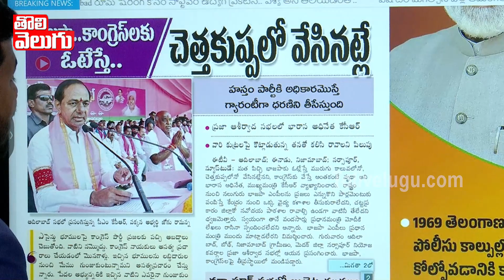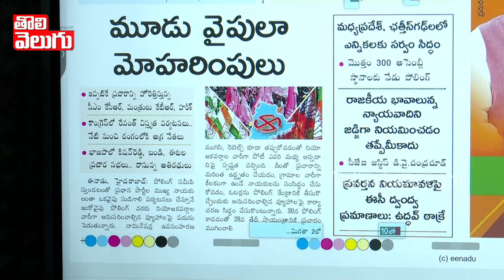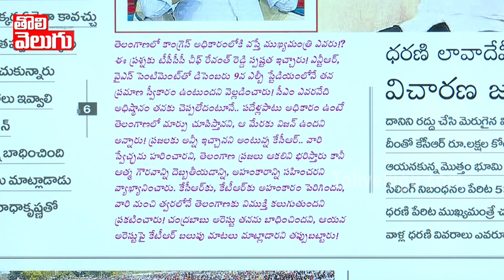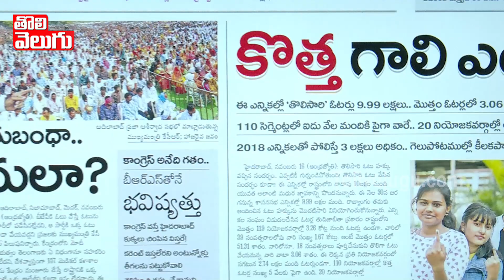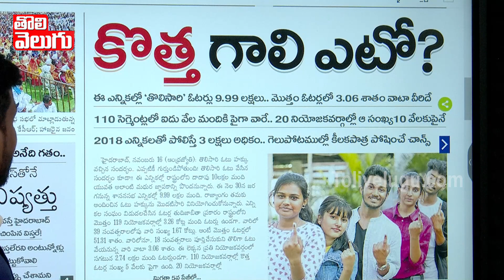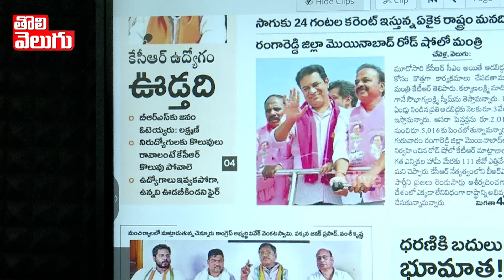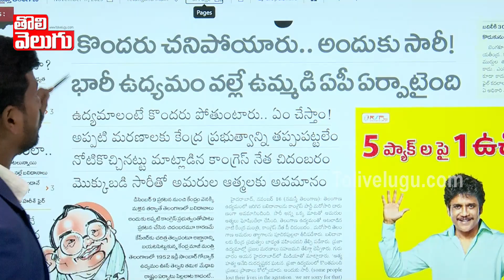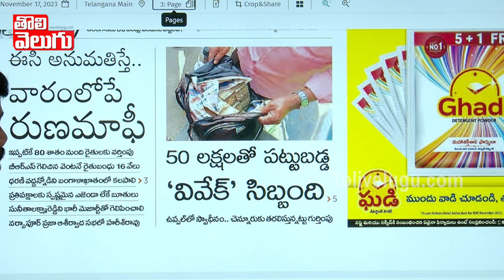సై అంటే సై..! | BRS vs Congress | KCR vs Revanth | Telangana Elections 2023 | Tolivelugu TV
సై అంటే సై..!  | BRS vs Congress | KCR vs Revanth | Telangana Elections 2023 | Morning Telangana With Journalist Srisailam LIVE | Today News Paper Headlines | Fata Fat News | 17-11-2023 | Tolivelugu TV